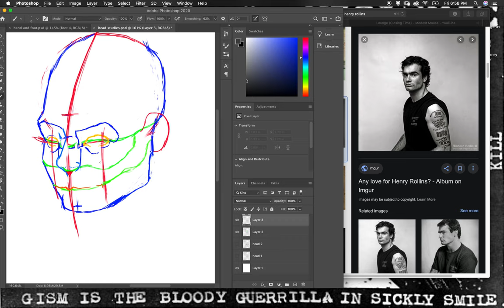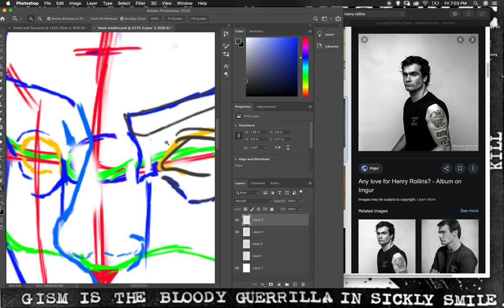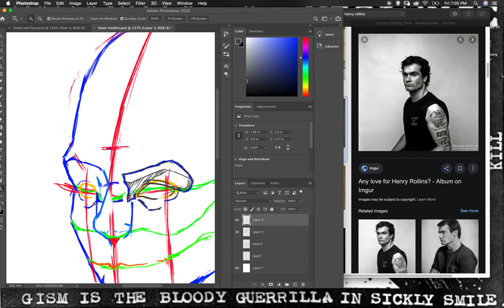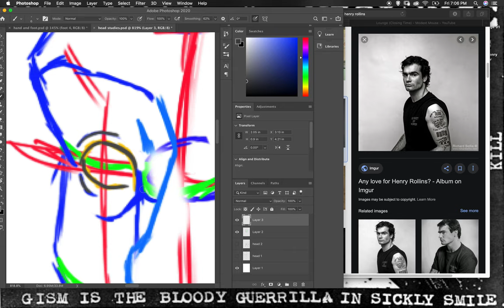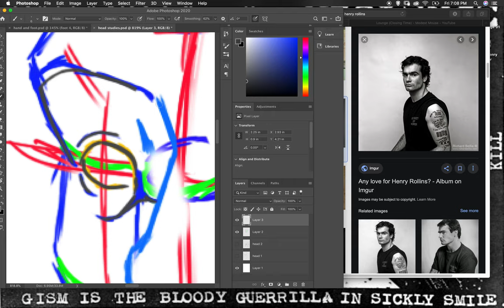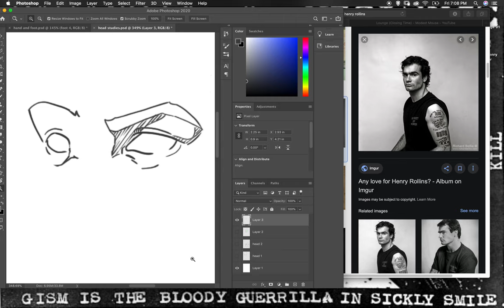Head study- Drawing Henry Rollins- Line Drawing Part 2- The Eyes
Part 2 of drawing Henry Rollins in this video I refine the foundation some more, block some areas, in and draw the eyes